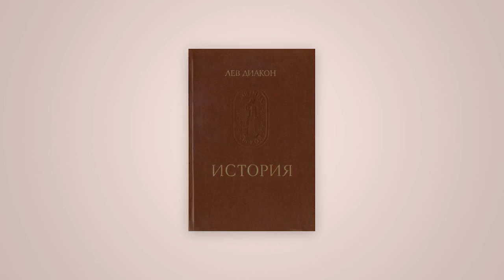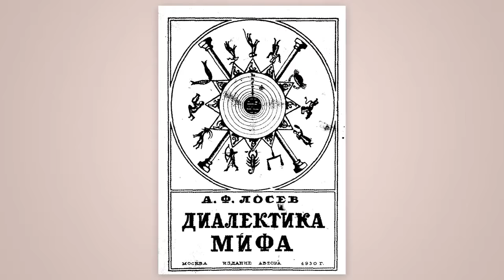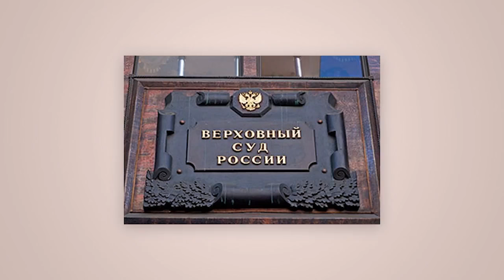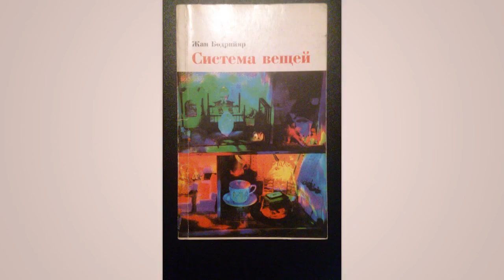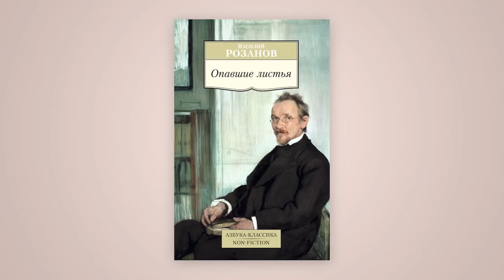Князь Владимир: генезис русских ценностей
Kатехон ТВ, выпуск 44  с участием Павла Одинцова, автора фильма "Князь".